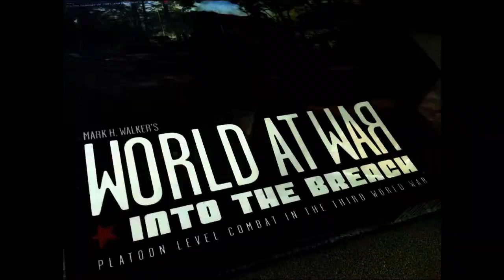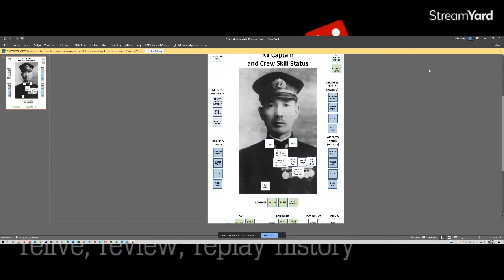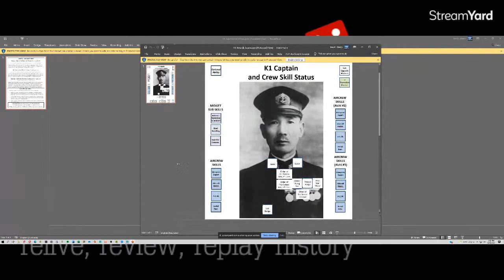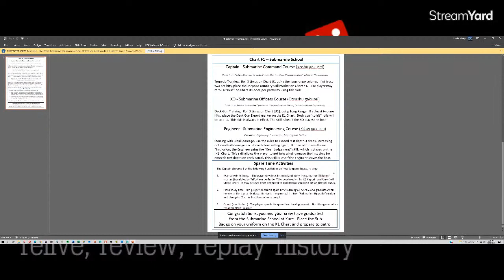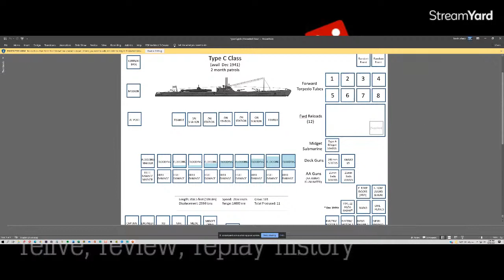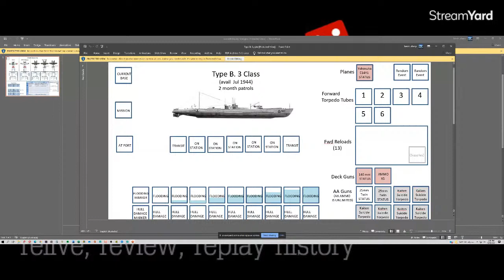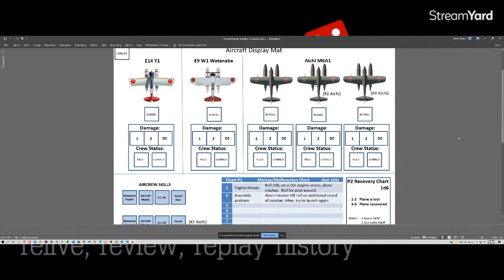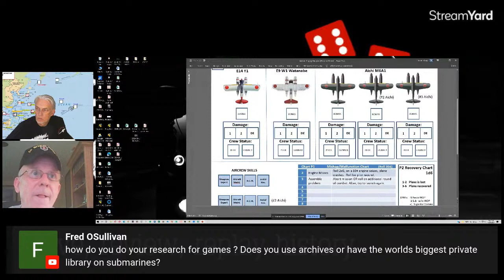Designer Deep Dive #15 Gregory Smith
Lets find out what all the excitement is about for Sensuikan